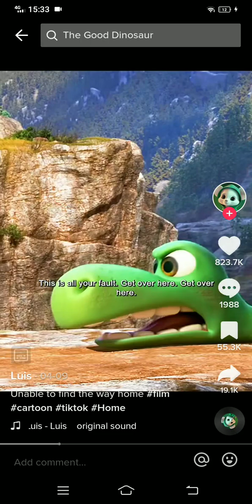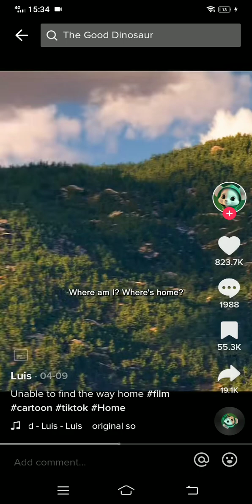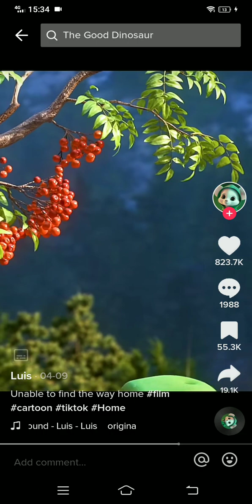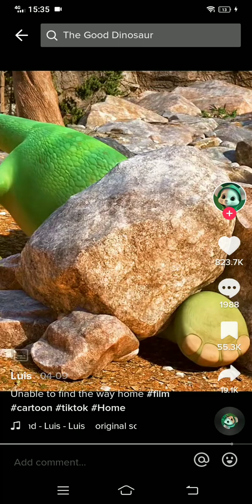the good dinosaur